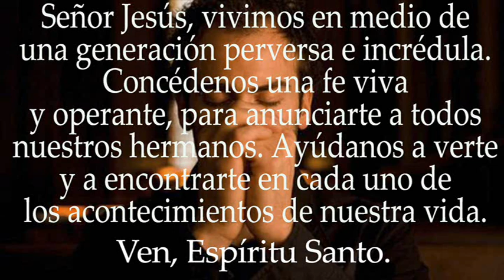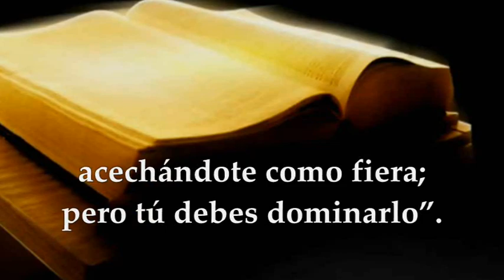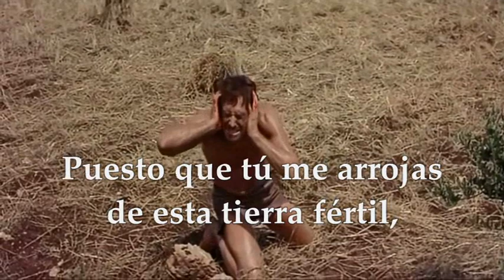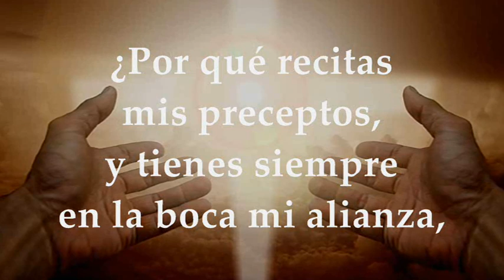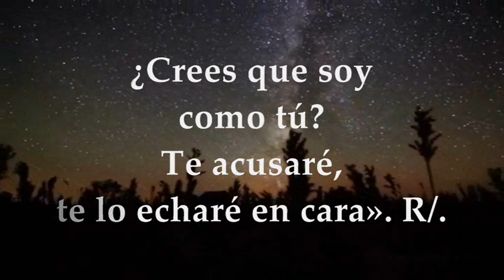LECTURAS Y EVANGELIO LUNES 13 DE FEBRERO DE 2023 | MARCOS 8,11-13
EVANGELIO Y LECTURAS EUCARISTÍA LUNES 13 DE FEBRERO DE 2023 LUNES SEXTA SEMANA DEL TIEMPO ORDINARIO CICLO A Primera Lectura: Del libro del Génesis 4,1-15.25 Salmo 49,1.8.16bc-17.20-21 R/. Ofrece a Dios un sacrificio de alabanza Santo Evangelio según San Marcos 8,11-13